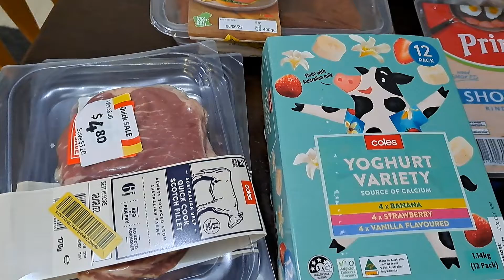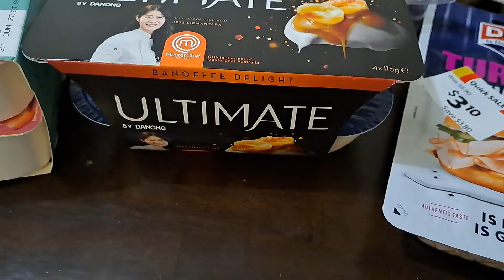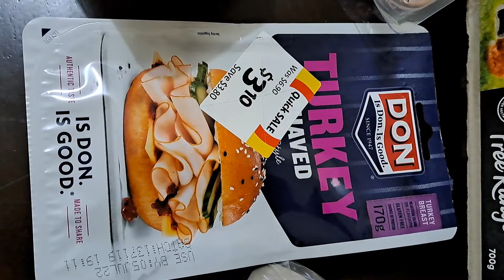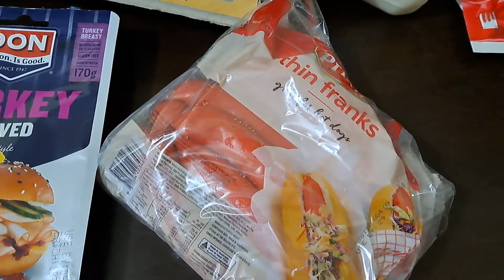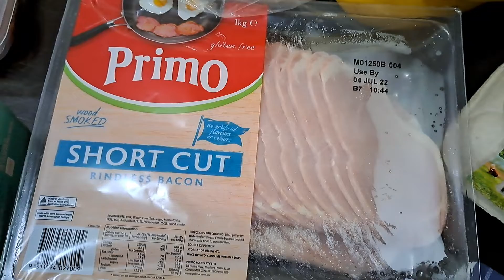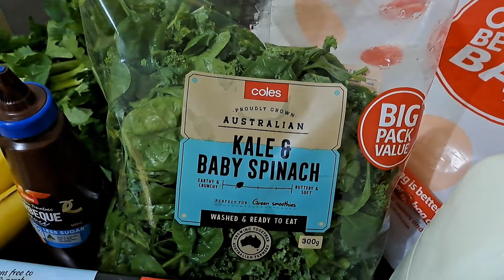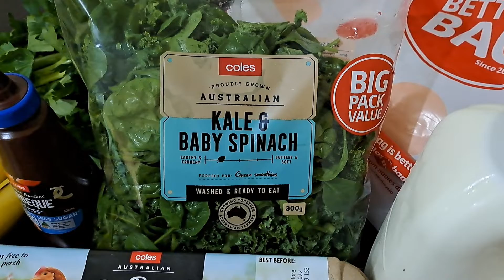Quick coles HAUL Australia